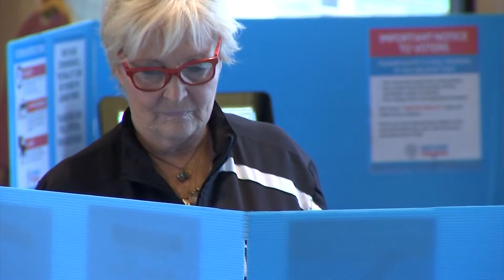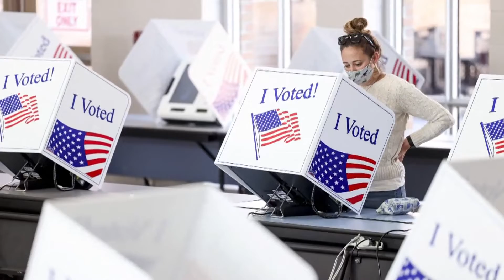Female voters will be a deciding factor in this election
There is a surge in both female voters and the number of women registering to vote.

9NEWS (KUSA) is located in Denver, Colorado.